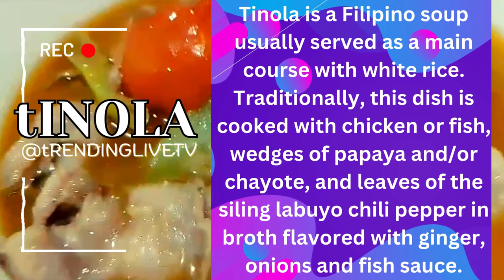Chicken Tinola | How To Cook Chicken Tinola | My Version | Trending Live TV Recipes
Here I show my version of How to cook chicken tinola with the neck part of chicken.
Enjoy watching this delicious recipe you will surely enjoy.

Sharing is caring. Appreciate you all for the shares and thumbs up. Much love.

Shout Outs!!